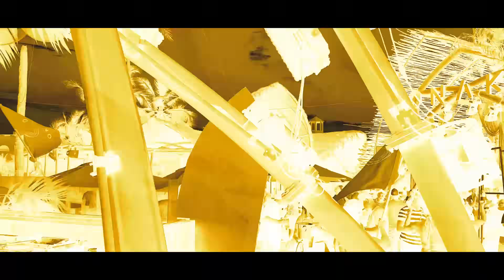PASE EL PEOR CUMPLEAÑOS DE MI VIDA POR ESTA RAZÓN 💔 Cecia Loaiza